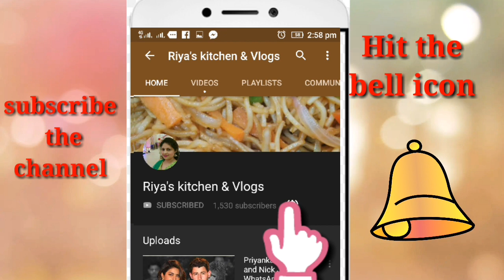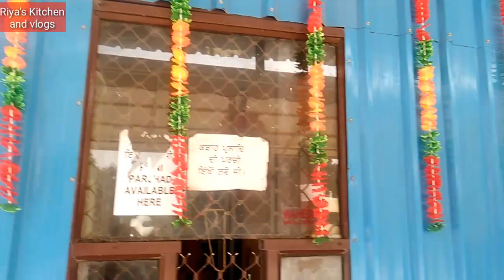Gurudwara Nanak piao | sunday vlog | famous gurudwara of Delhi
Gurdwara Nanak Piao is a historical Gurudwara located in north Delhi in India. This gurdwara sahib is dedicated to the first Sikh Guru, Sri Guru Nanak Dev Ji.

Gurdwara Nanak Piao was built at the site, in the garden where Guru Nanak Dev camped when he visited Delhi in 1505 during the reign of Sultan Sikandar Lodi. It is situated on Rana Pratap Road (also known as Grand Trunk Road or GT Road).
It is said that people flocked to the revered prophet and offered him and Bhai Mardana precious gifts and offerings. Guru Nanak Dev Ji used to distribute all these offerings to the poor and needy. Besides this, he used to offer food and water to the hungry and thirsty, hence the name of the shrine. The word "Piao" mean to "offer liquid to drink" and refers to the offering of water to all the thirsty who visited this shrine.